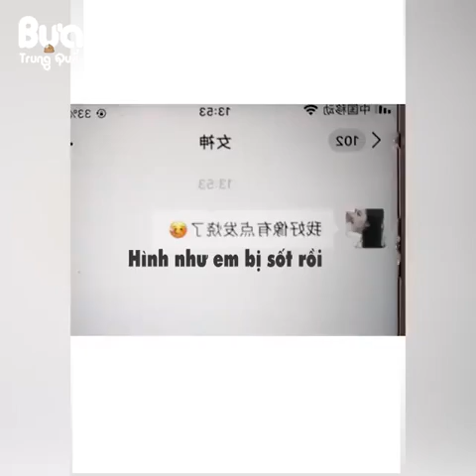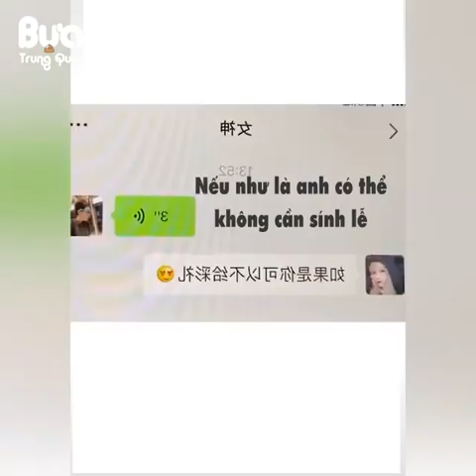Nổ ra câu nào muốn tát bốp vào mặt câu đó | Sát Sát